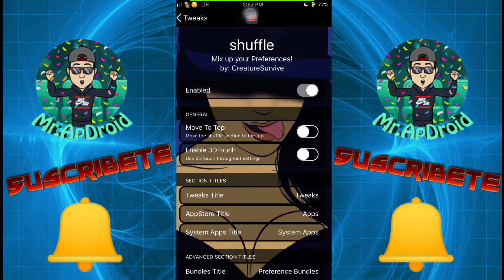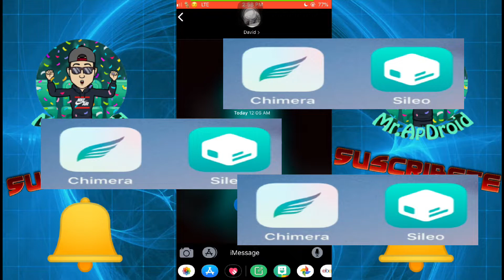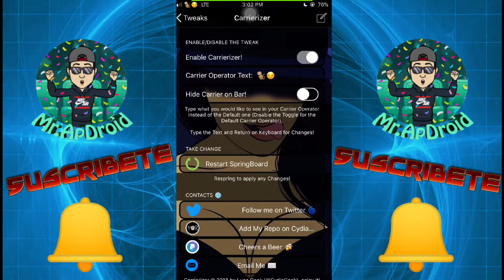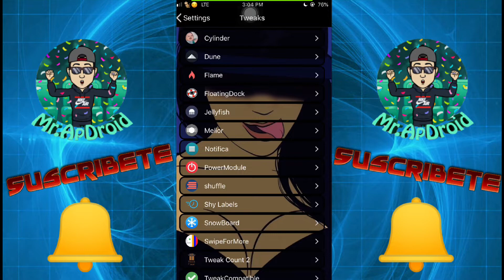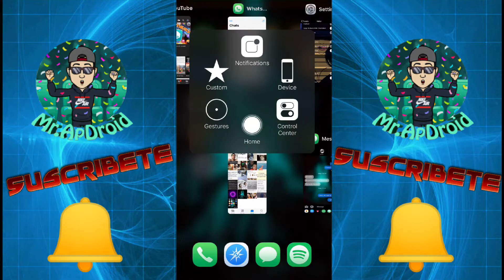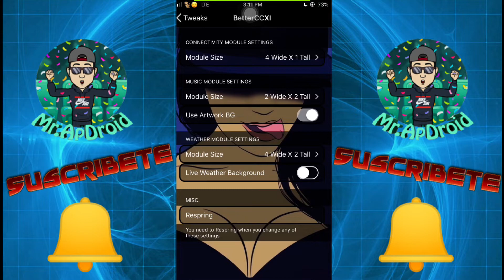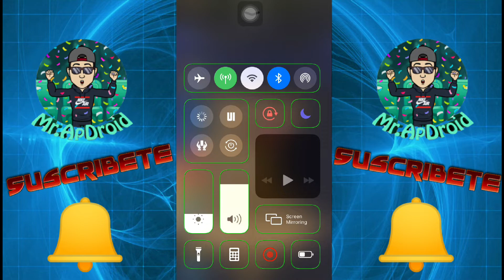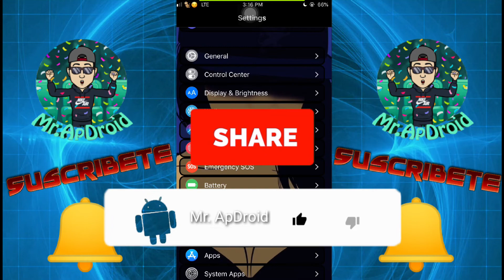Top Mejores Tweaks ¡Cydia y Sileo! iOS 12.4 #1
🕴🏻Heyyyyy Chic@s🕴🏻
No se diga más, It´s your boy Mr.ApDroid con otro video increible  para ustedes.

🙌🏻Quieres ayudarme🙌🏻?

💎 ¿Quieres ser un Droicito VIP?

Espero les hayas gustado y nos veremos pronto con otro maravilloso video.

⚠Tags (Ignorar) ⚠: